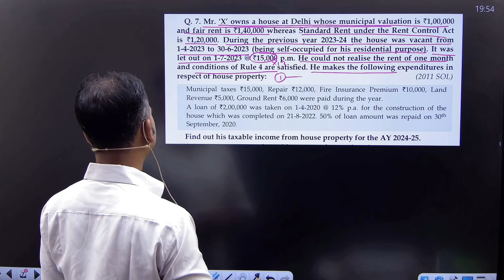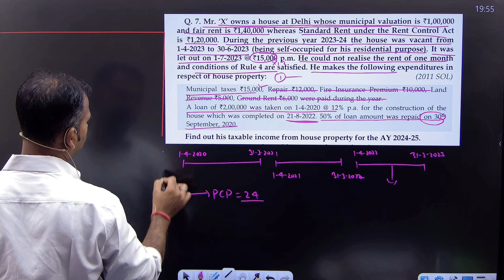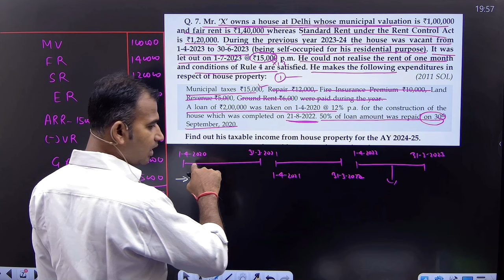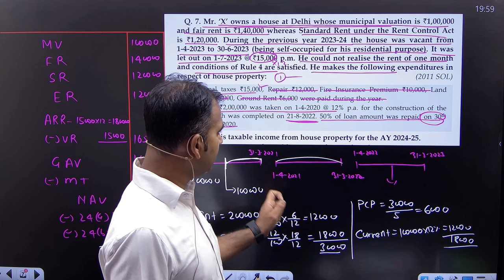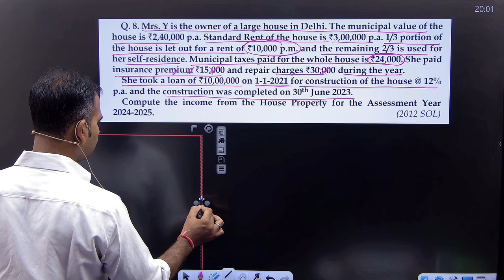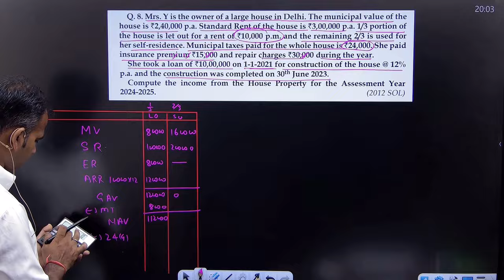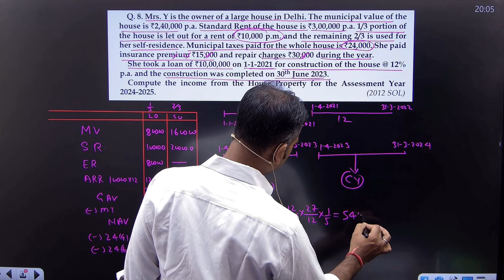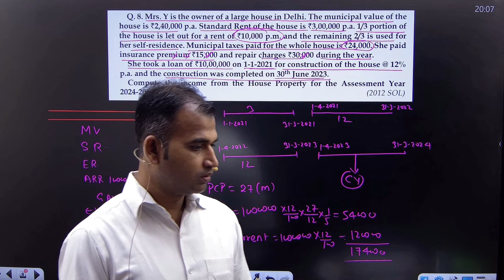10year question practice | Part 22 | Income from house property | Income tax for Bcom